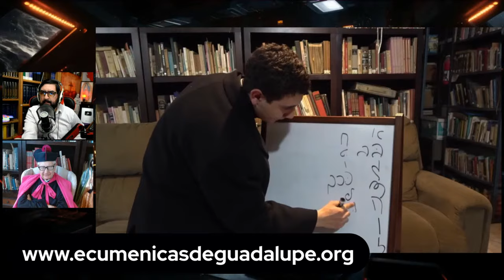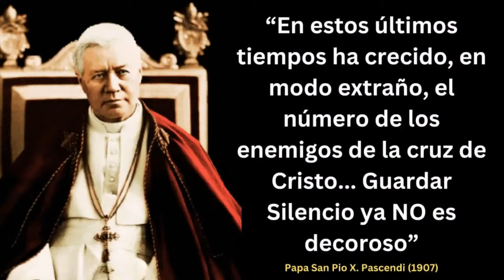🚨Mons Isidro Puente Declara “Permaneceremos Católicos en la Tribulación y hasta el Final” Entrevista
🚨¿Sientes INQUIETUD VOCACIONAL? 👈👀
Contáctanos en: FACEBOOK: Guadalupanas Roeg
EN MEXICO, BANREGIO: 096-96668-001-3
CLAVE INTERBANCARIA EN MEXICO: 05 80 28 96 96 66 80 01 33
U.S.A: CHASE BANK ACCOUNT NUMBER 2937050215

Mons. Isidro Puente Declara: “Permaneceremos Católicos en la Tribulación y hasta el Final”